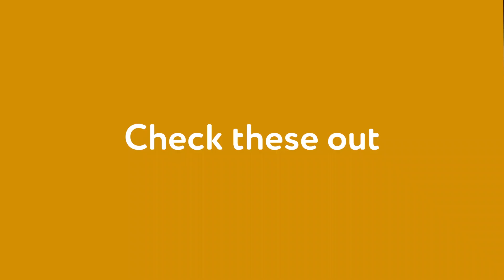[Evening Landing] Singapore Airlines Boeing 787-10 landing in Singapore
Sunny evening arrival into Singapore Changi Airport

For those of you who enjoy watching full takeoff and landing videos, here is another one for you :)

FLIGHT INFORMATION:
✈Airline: Singapore Airlines
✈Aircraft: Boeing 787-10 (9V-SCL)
✈Route: Guangzhou - Singapore
✈Flight: SQ851
✈Date: 27 December 2019